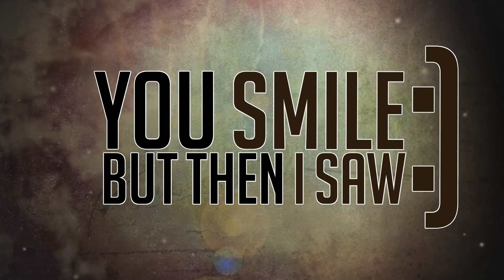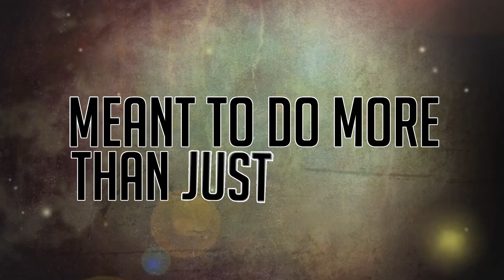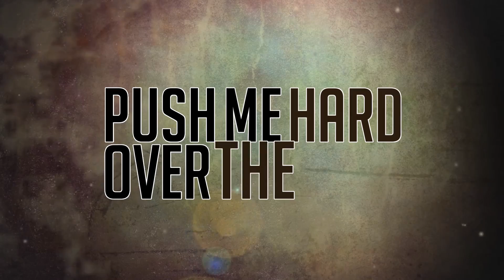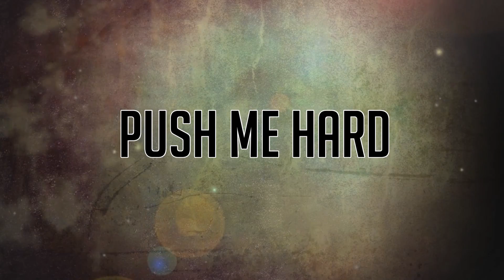"The Edge" by The Hawthorne Effect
“The Edge“

Second single off the upcoming album.
The only way through is together.

Music and Lyrics by John L Jauch/The Hawthorne Effect.
Tracking, mixing, arrangement, mixing, and mastering wizardry by Scott Fritz at Stranded on a Planet.
Album artwork by Jeremy Bircher of BoomSizzle.

I'm just getting started.

thehawthorneeffect.rocks